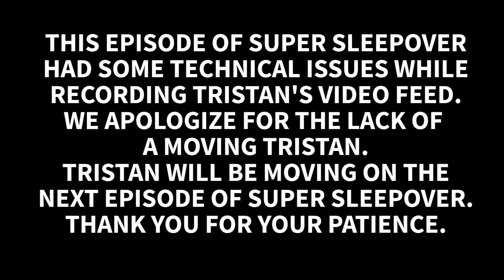Super Sleepover Episode 37 - Dr. Mario NES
Welcome to Super Sleepover! In this series, Matt brings different friends to his house or goes over to theirs to sleep over and play games! However, things are changing a bit due to all the circumstances going on in the world. So, we hope you enjoy this remote version of Super Sleepover! Today, Matt and Tristan are playing Dr. Mario on the NES!